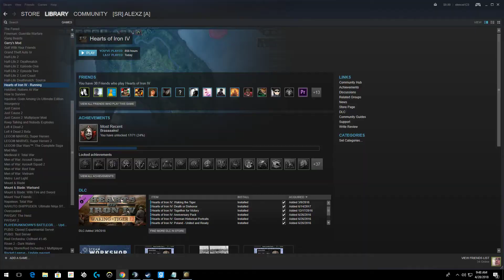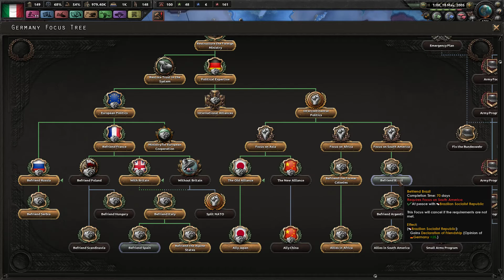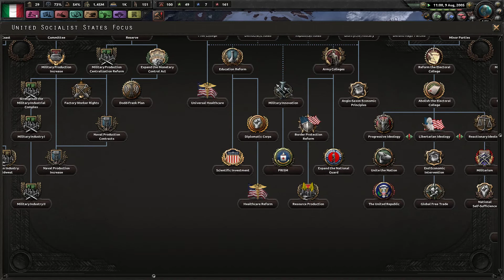Return of Rome! HOI4 Italy, Millennium Dawn w/ Alex [5]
Alex returns and tries to reform Rome again and hopefully won't fail.